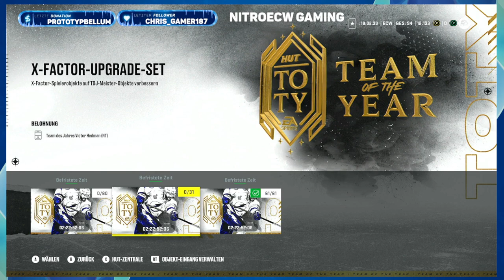NHL 22 - HUT - Rush Mist + 93er Ovechkin + TotY Tipp